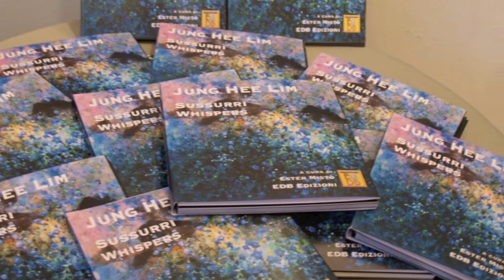Jung Hee Lim ENG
24 marzo - 16 aprile 2011
Galleria L'Acanto Via Enrico Nöe, 33 Milano MM2 Piola
Inaugurazione | Giovedì 24 marzo h 18.30